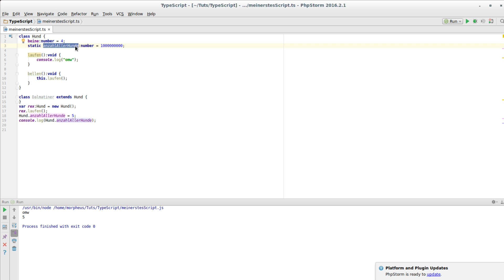TypeScript Tutorial #10 - static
In diesem Tutorial behandeln wir das Keyword static.